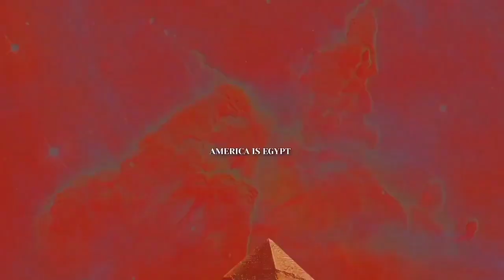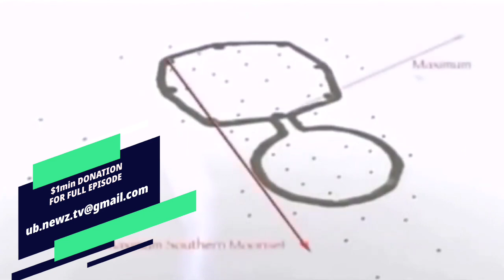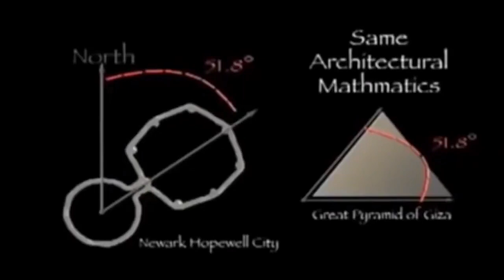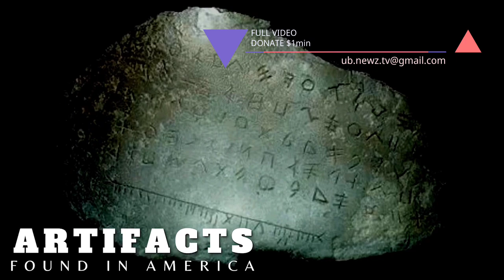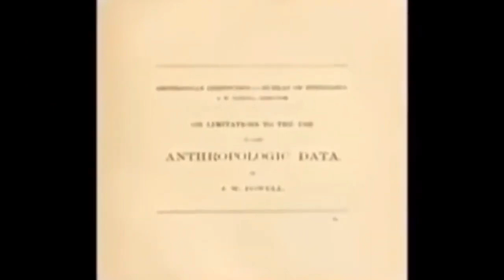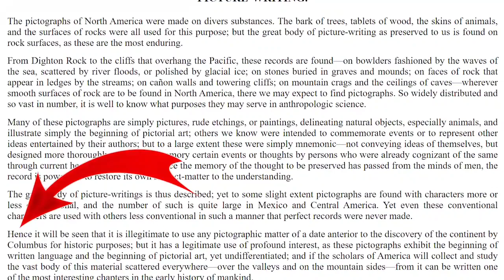America is Egypt 8: PREVIEW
If you haven't received Video

America is Egypt Outline

Video 1- Biblical History From Abram to Nebuchadnezzar

Video 2- Prophecies to History

Video 3- Napoleon's Invasion of Egypt

Video 4- Moundbuilders and Ancient America

Video 5- Egyptian Genetics

Video 6- Genetics if King Tut and Ahkenhaten

Video 7- Cocaine Mummies & Colonization of the America's

Video 8- Egyptian and Greek Artifacts in America